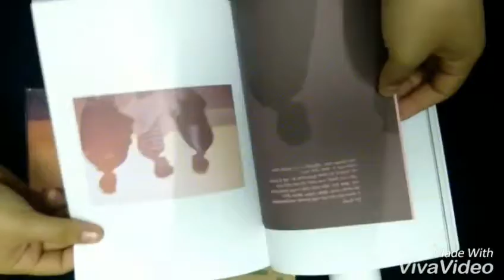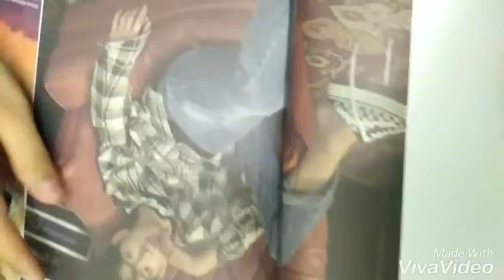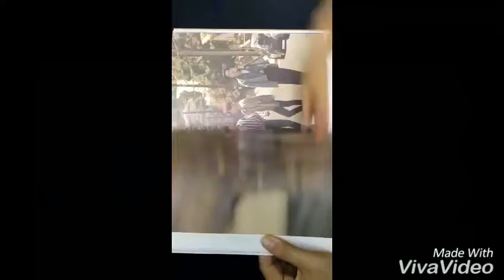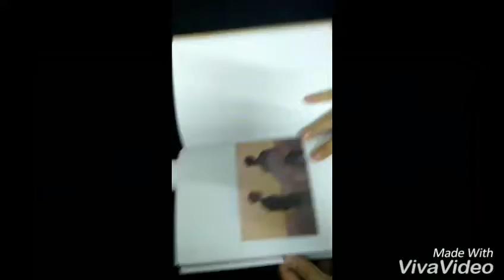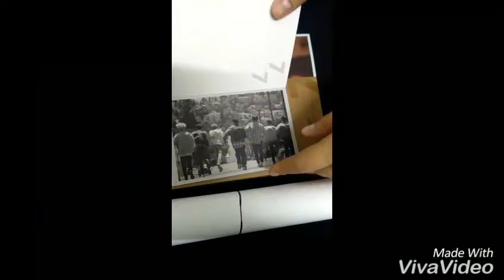[Unboxing] GOT7 The 7th Mini Album "7 for 7" Gold ver. and Magic ver.